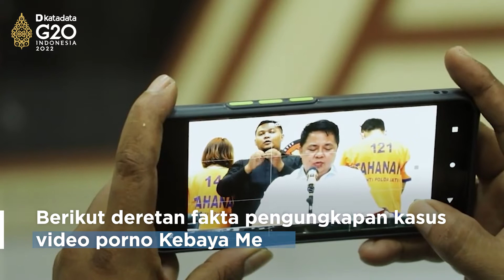Pemeran Kebaya Merah Ditangkap, Sejumlah Fakta Terungkap | Katadata Indonesia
Polisi menyebut dua orang yang ada di video tersebut ditangkap di Surabaya, Minggu malam (6/11).

Berikut sederet fakta terkait kasus video porno Kebaya Merah.